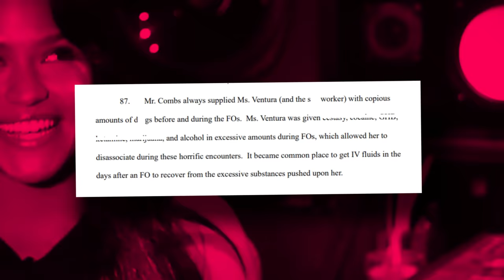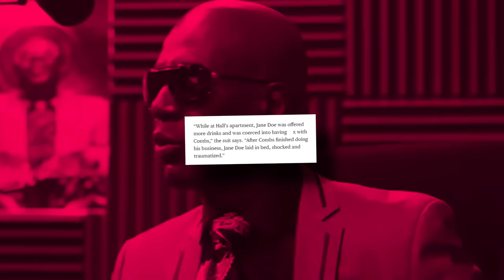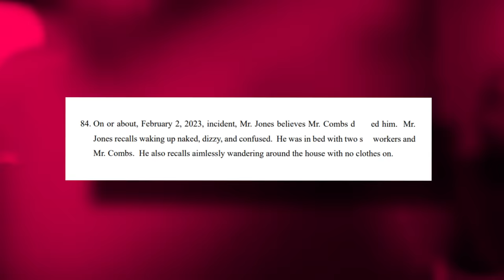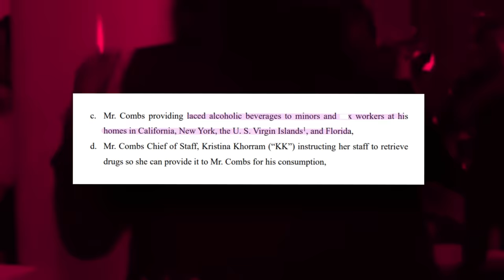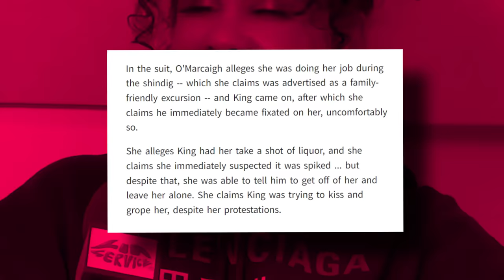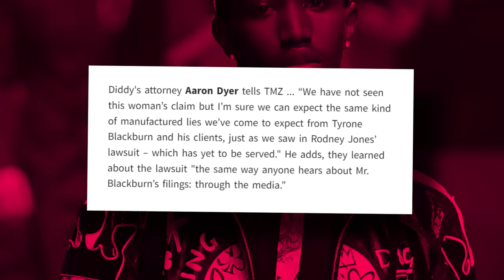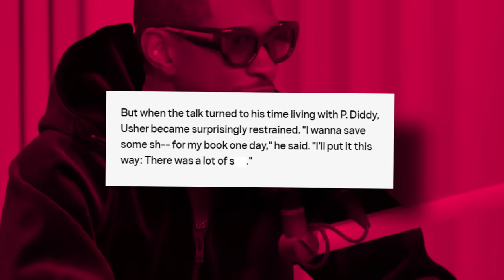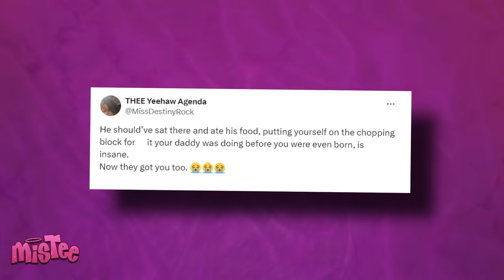Ice Cube EXPOSES Diddy For Forcing His Son To S.A A Victim?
Chile, not Ice Cube bringing receipts to expose Diddy for forcing his sons to be like him! Y’all know how Diddy has been in a messed up situation for the past couple of months and the feds have opened an official investigation? Well, y’all might wanna throw his son, Christian Combs, right into it, because Christian just got sued by a woman for allegedly S.Aing her.

A father and son being sued for this crime is absolutely crazy, but according to Ice Cube, we shouldn’t be so shocked, because Diddy allegedly put his son up it. According to Ice Cube, Diddy allegedly FORCED his son to S.A a victim, and the real reason for this is going to blow your mind.

And now that Christian is in deep trouble, word on the streets is that he is allegedly planning to expose Diddy as the mastermind, and y’all won’t believe the stories that Christian is finally telling about Diddy, cause it is INSANE. Uhh… does Diddy allegedly force his sons to take part in S.A as a weird rite of passage?